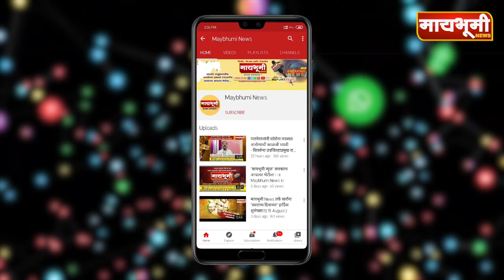Breaking News | ४० ते ५० लाखांचा अवैध वाळु साठा असल्याचा प्राथमिक अंदाज # maybhuminews